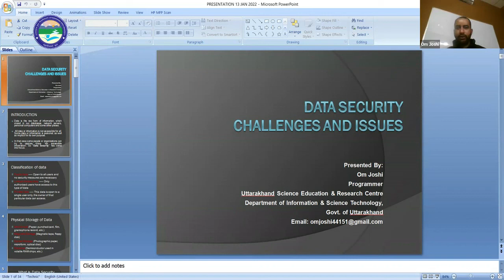Data Security Challenge By Om Joshi